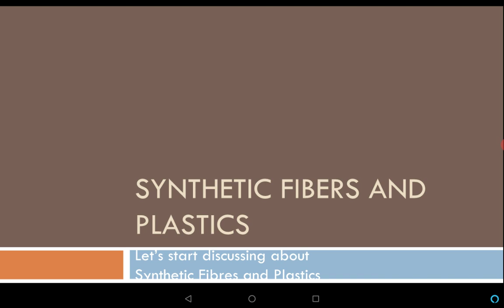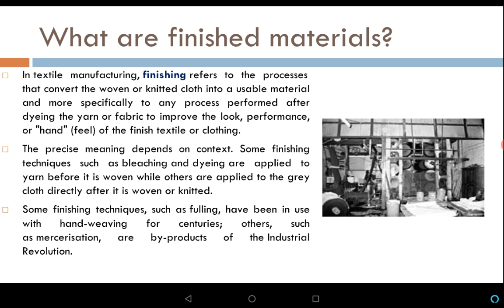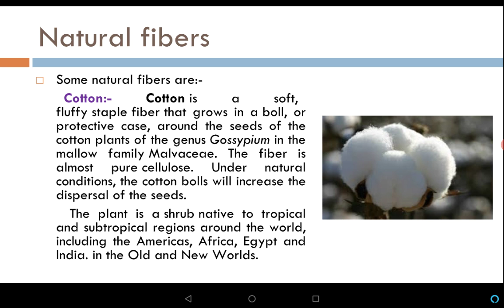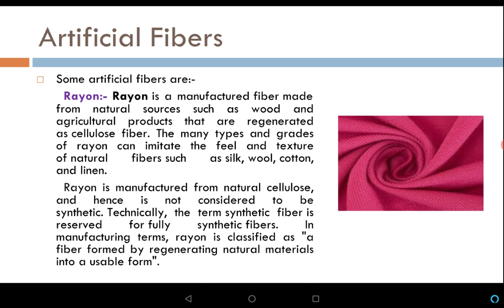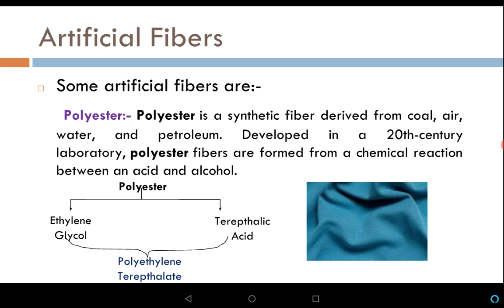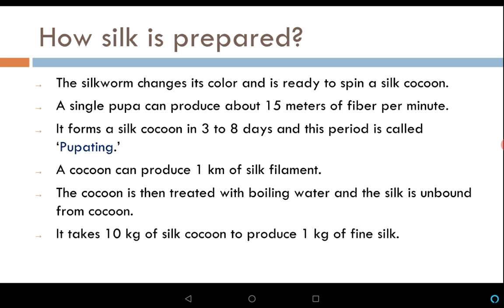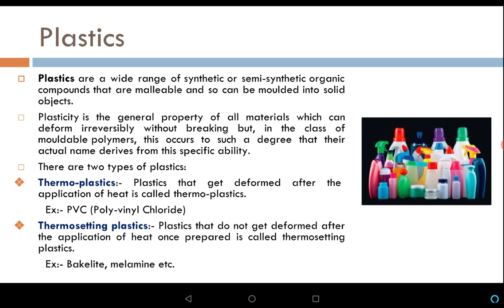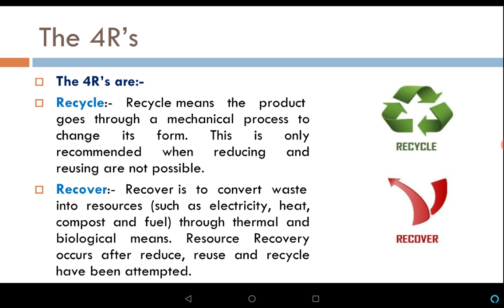Synthetic Fibers and Plastics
This is my video on the third chapter of Class 8 NCERT Science Textbook: Synthetic Fibers and Plastics.